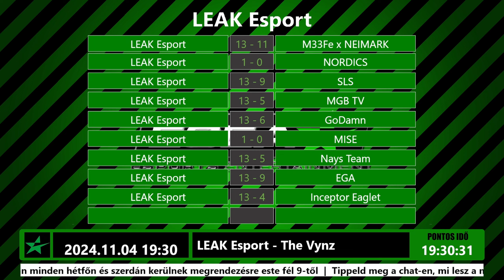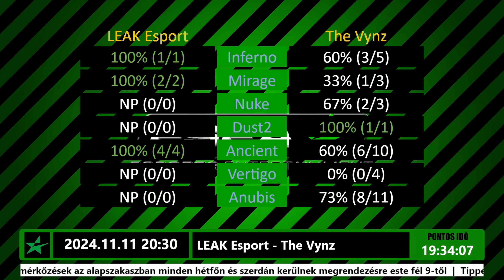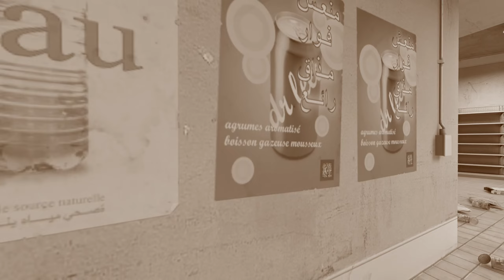[GAMING] CS2 ESEA | LEAK Esport vs The Vynz